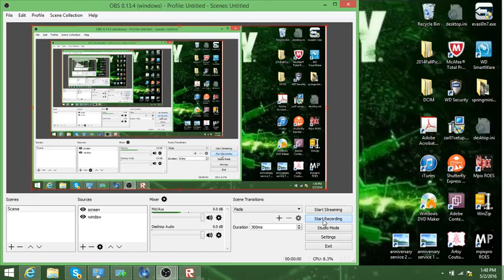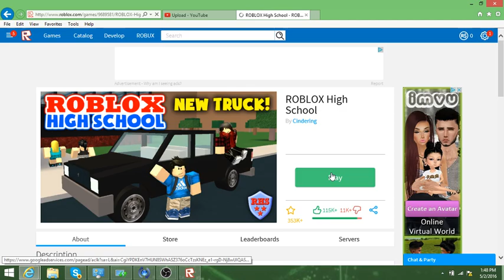more roblox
me brother was mad sry